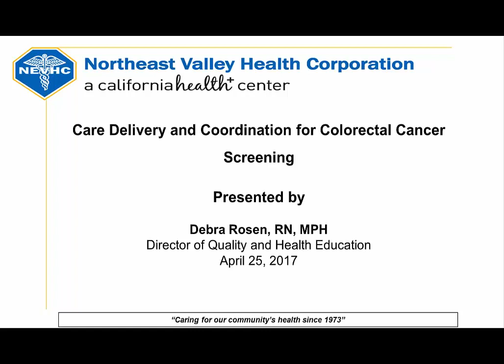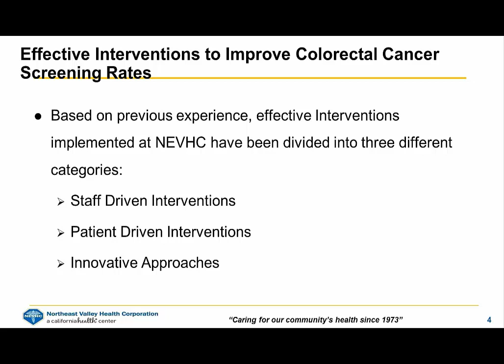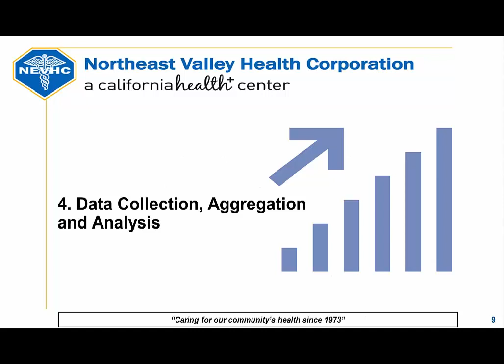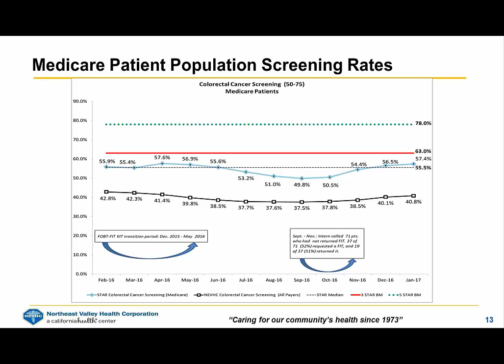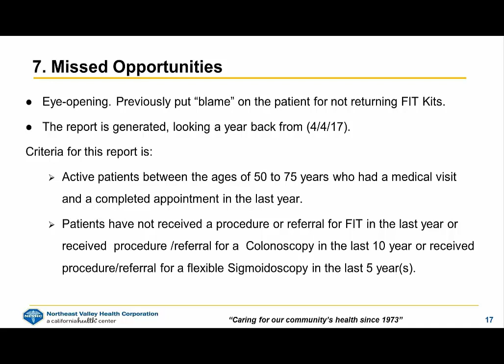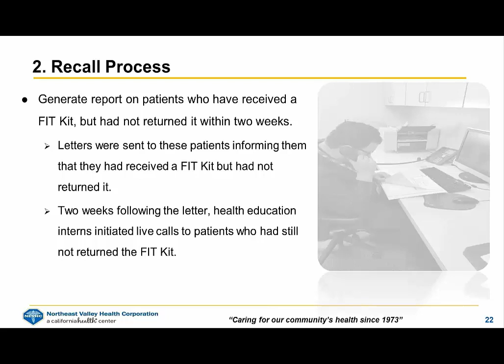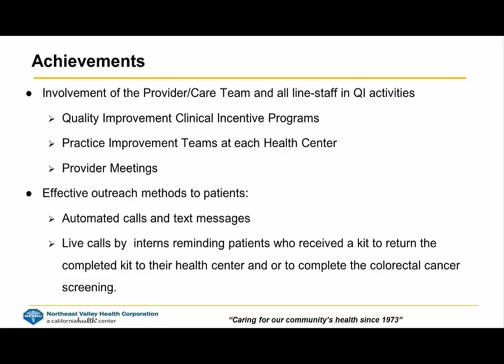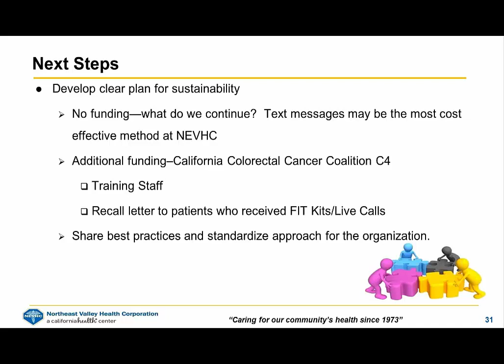Care Delivery and Coordination for Colorectal Cancer Screenings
This training is designed as an opportunity to address barriers and learn best practices impacting California Community Health Centers to afford attendees an opportunity to hear about operational, care delivery, and financial sustainability best practices related to this clinical area from their peers. Presented by Debra Rosen, Director, Quality & Health Education, Northeast Valley Health Corporation